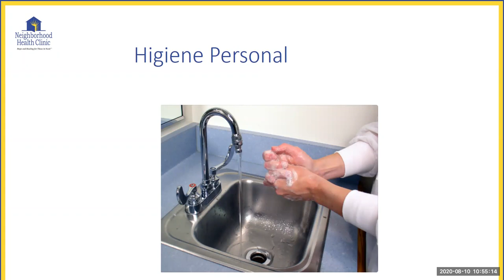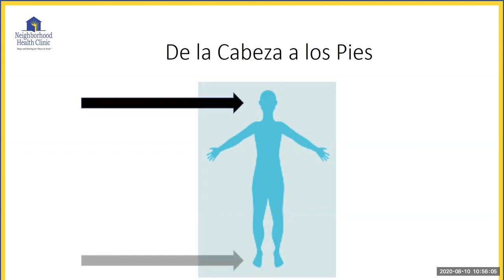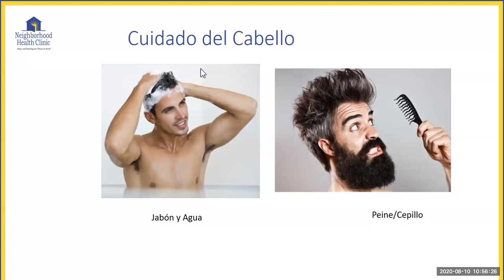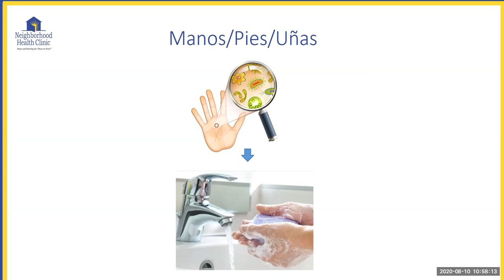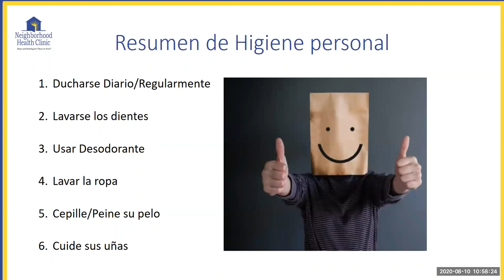Autocuidado 1 Higiene Personal Neighborhood Health Clinic